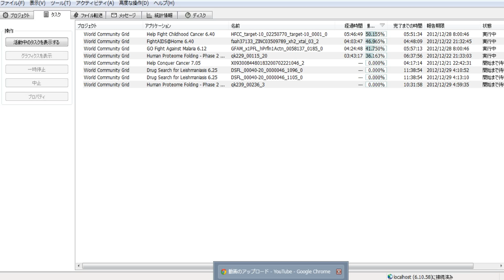分散コンピューティング1391